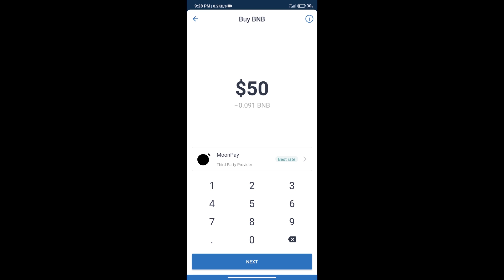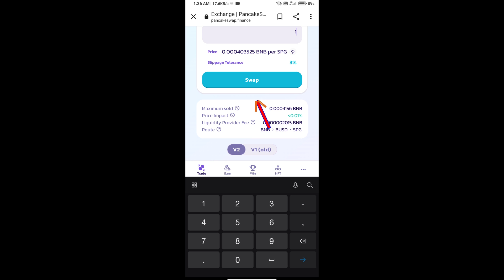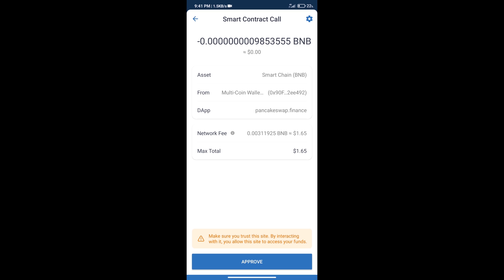How to Buy Space Crypto Token (SPG) Using PancakeSwap On Trust Wallet OR MetaMask Wallet